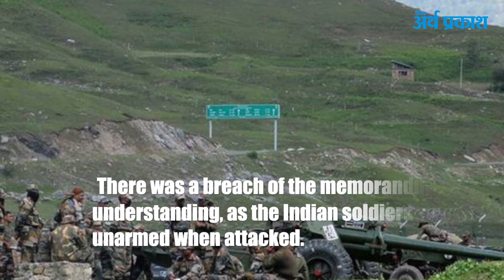India China Face of Briefly Explain